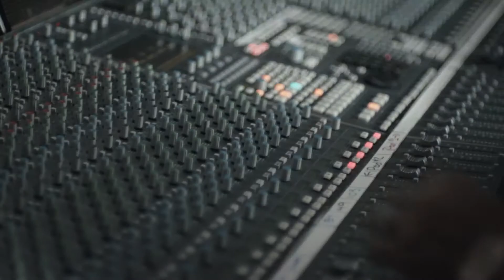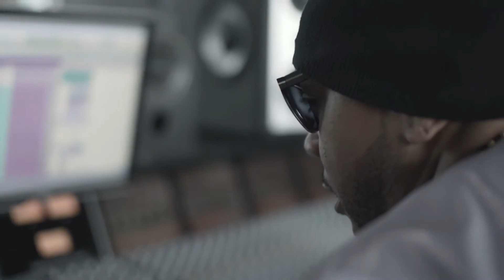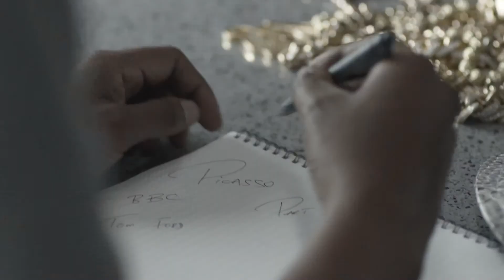Jay Z announces new album video DOPEvid com